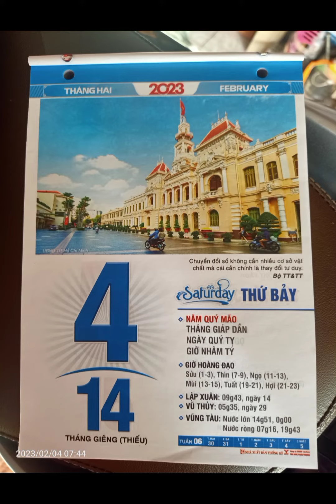hc 92. ngày 4.2.2023( DS 02/20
Thiện Nguyện
Phương Linh My Tho.( Nón kết màu Hồng)
Số đt zaLo 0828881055 Đại diện
Quý MTQ Em Huỳnh Ngọc Dung
Trợ Duyên 10 ký Gạo DS 02/20
Hoàn cảnh Đào Thị Ngọc Thanh
CV Bán Vé Số
Linh Cảm ơn Quý MTQ Vì Tất Cả